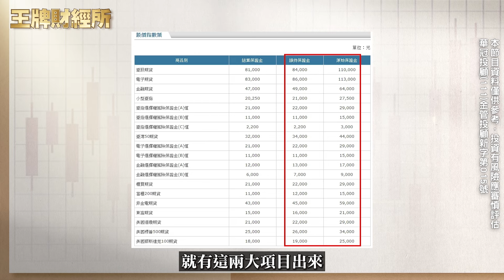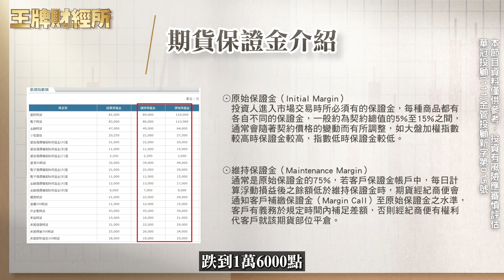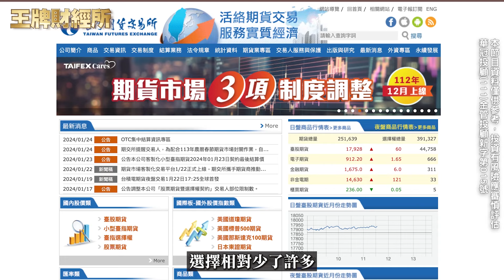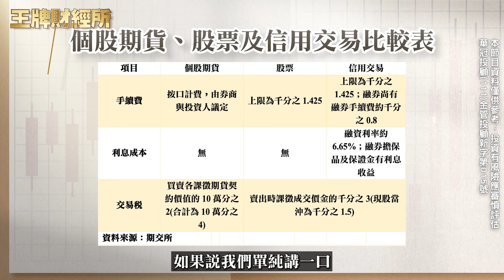【王牌財經所】富貴險中求小成本 高槓桿-個股期貨資深股市分析師 王曈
如何買賣股票期貨？股期新手指南，帶你快速入門，以後不再霧煞煞~~~
王者至尊 王曈 LINE:@KING5588